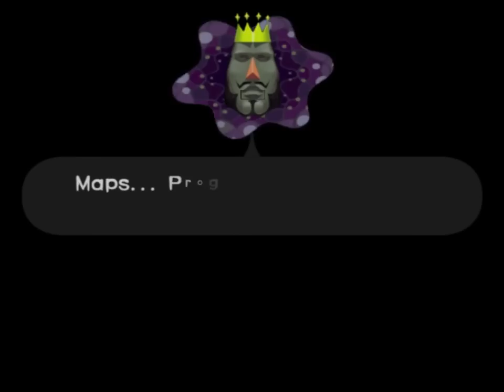Katamari Damacy #20 | PlayStation 2 | Make the Moon